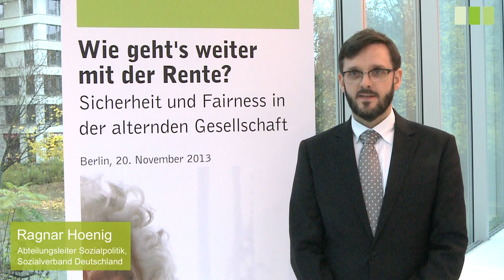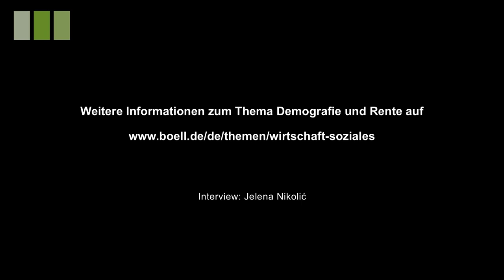Ragnar Hoenig über den Nutzen der Grundsicherung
Ragnar Hoenig, Abteilungsleiter Sozialpolitik beim Sozialverband Deutschland
im Jahr 2001 begann er als Referent für Renten- und Arbeitsmarktpolitik in der Abteilung Sozialpolitik beim Sozialverband Deutschland (SoVD), die er seit 2012 leitet.

In diesem Interview erklärt Hoenig das Prinzip der Grundsicherung und warum immer mehr Menschen auf die zusätzlichen Bezüge angewiesen sind. Dabei macht er auch deutlich, dass eine Stigmatisierung der Grundsicherung diesem Modell nicht gerecht wird.
Hoenig erklärt auch, ob die Rente beitragsfinanziert oder steuerfinanziert sein soll und welche Zukunftschancen die Riester-Rente und betriebliche Altersvorsorge haben.

Das Interview entstand auf der Tagung „Wie geht's weiter mit der Rente? Sicherheit und Fairness in der alternden Gesellschaft" in der Heinrich-Böll-Stiftung in Berlin (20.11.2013),
Anlass war die Veröffentlichung des Berichts („Sicherheit und Fairness in der alternden Gesellschaft") der Demographie-Kommission der Stiftung. In dem Papier analysiert sie die derzeitige Rentenlage und präsentiert mit einem 10-Punkte-Plan auch konkrete Handlungsempfehlungen.